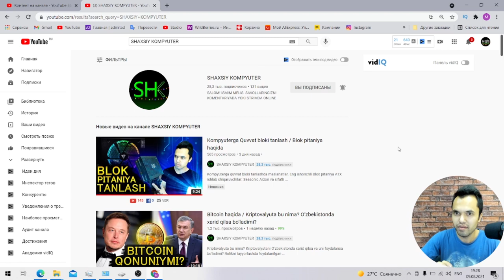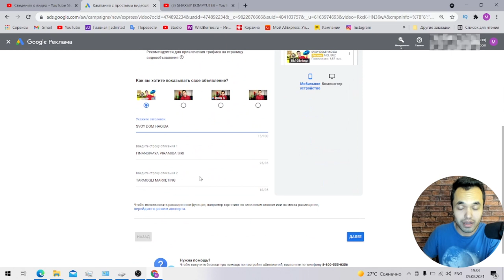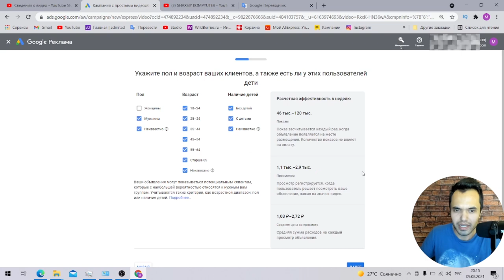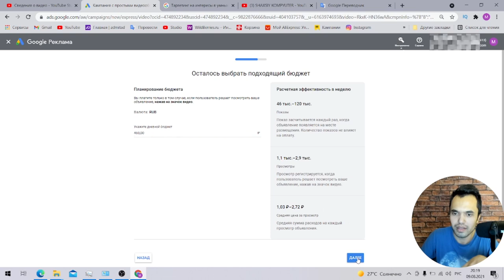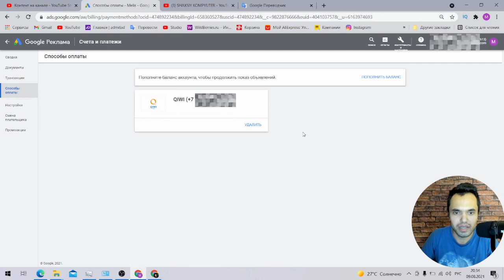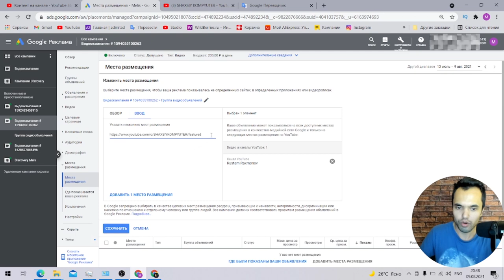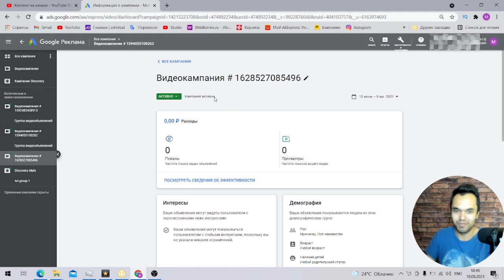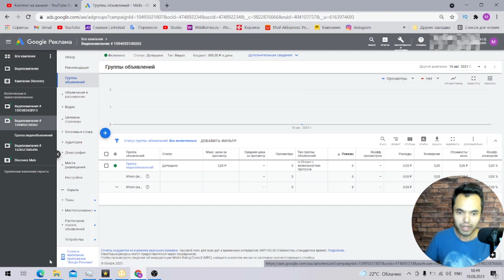YouTubega raklama berish / YouTube kanalni reklama qilish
YouTube kanalingizni YouTubega reklama qilish.

VIDEO REKLAMA KAMPANIYALARI
Video yordamida hikoyangizni jonlantiring
Salohiyatli xaridorlarga YouTube saytida videolarni tomosha qilishayotganda yoki qidirishayotganda yordam bering, ular faqat qiziqish bildirgandagina sizdan haq olinadi.

Video reklamalar brendingizni tanitish va miqyosli talablarni boshqarish orqali savdongizni oshirishga yordam beradi.

Odamlarni harakatga undang
Video reklamalar yordamida qanday amallar bajarishni aniqlashingiz mumkin:

Odamlar mahsulotlaringizni ko‘rishi va brendingizni tanishi uchun saytingizga tashrif
Qamrovni oshirish va brendni xabardor qilish uchun YouTube kanalingizdagi videolarga tomoshalar sonini oshirish
Maqsadni tanlang

Mahsulot va brend muhokamasi
Brenddan xabardorlik va qamrov

Auditoriyangizni qamrab oling
Joylashuv, qiziqishlar va boshqa axborot asosida video reklamalaringizni kimlar tomosha qilishini tanlang. Videongiz aloqador videolardan oldin, ularning yonida yoki qidiruv natijalarida chiqadi. Video reklamalar salohiyatli mijozlar bilan bevosita aloqa o‘rnatadi.

Joylashuv
AQSH va Kanada
Argentina
Qiziqish

Elektronika jihozlari
O‘yinlar
Reklamangiz tomosha qilingandagina sizdan haq olinadi
Moslashuvchan narxlarimiz deyarli barcha budjetlarga mos keladi. Kimdir kamida 30 soniya tomosha qilsa, butun reklamani ko‘rsa yoki reklamangizga jalb qilinsa, masalan, amalga chorlovchi ustki qatlam reklamasi , bildirgi yoki hamroh banner orqali jalb qilinsagina to‘laysiz.

🔥Men uchun eng yaxshi Rahmat bu sizning videolarga "Like" bosishingiz va komentariyada o'z fikringizni qoldirishingiz. Ko'rganingiz uchun Tashakkur!

yoki  @shaxsiykompyuter

yoki @gigabayt13

GoogleAds